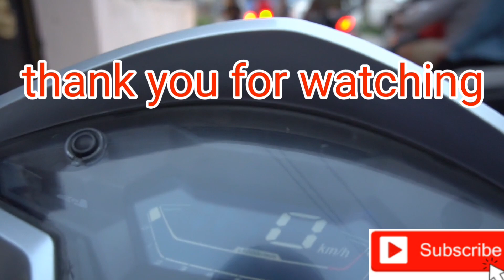itahari gold cup 2023